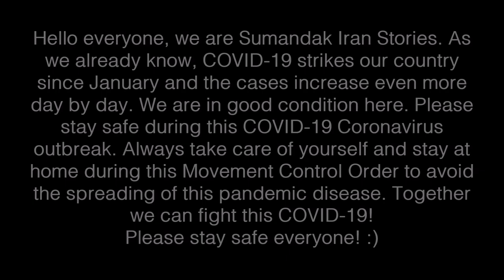Eps 9 : Searching wild mushrooms on the hills to make 'dried mushrooms' to make it last longer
Hello, osonong do kinorikatan hiti Sumandak Iran Stories Channel. We are authentic native of Sabah.

A pandemic disease just strike our country but please be strong! Please stay safe wherever you are and stay at home for 14 days quarantine to stop the spreading of the COVID-19. Take care of yourself and together we can fight the COVID-19.

Penyakit pandemik telah menyerang negara kita sejak Januari lalu namun tetap kuatkan semangat! Jaga diri dimana pun anda berada dan tinggal di rumah selama tempoh 14 hari bagi mengelakkan COVID-19 terus menjangkiti lebih ramai rakyat. Jaga diri dan jaga kebersihan, bersama-sama kita boleh memerangi COVID-19!

EPISODE 9 STORY :
Di kampung, selepas hujan kuat, biasanya banyak cendawan-cendawan kayu yang tumbuh. Kami pun cuba naik sana atas bukit dan ternyata ada tumbuh cendawan. Kami kasi kering tu cendawan dan kasi masuk dalam botol supaya boleh digunakan untuk jangka masa yang lama. Kalau mau masak balik, kasi rendam tu cendawan sampai lembut dan selepas itu, boleh masak sudah!

Usually at village, after a heavy rain, the wild mushroom will springing up. We try to climb the hills and search for the wild mushroom. We found a pretty good amount of mushrooms. We dried the mushrooms and save it in the bottle so the mushroom can be store for a long time. If you want to cook the mushroom, just rinse it with water until it become soft again and after that, you can cook it!